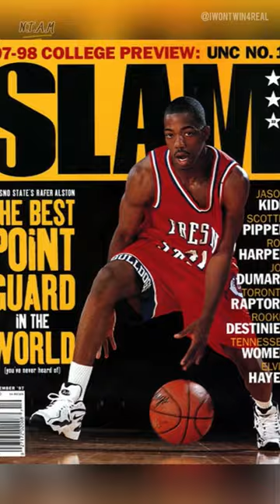Rafer Alston aka ‘Skip To My Lou’ 🔥